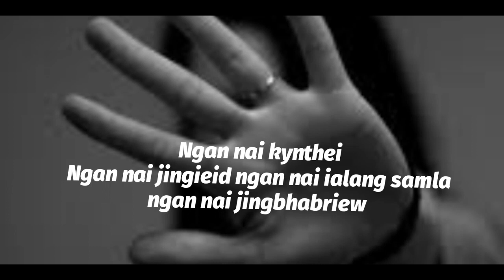Ngannai samla ngannai jingieid, sad status video, funny video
khasi status WhatsApp video#
khasi love story video#
khasi song video#
khasi love song#
khasi video funny#
khasi game video#
khasi pubg game video#
khasi news video#
Anthony Jana song video khasi#
Anthony kongwang song video khasi#
Anthony khynriam song video khasi#
un sun khasi song#
un sun Newyear song video#